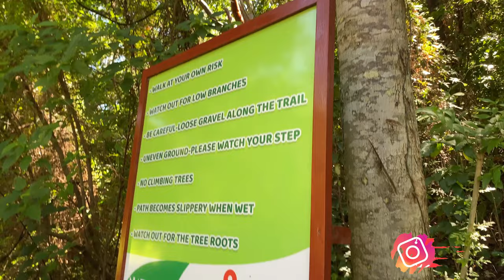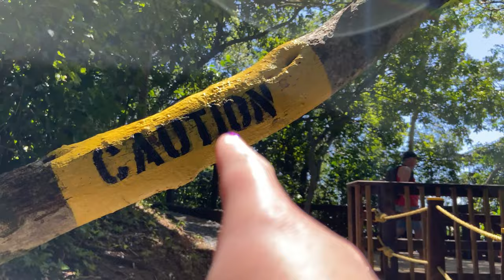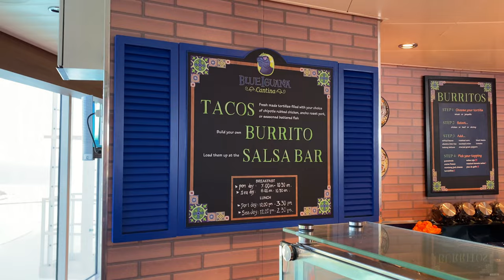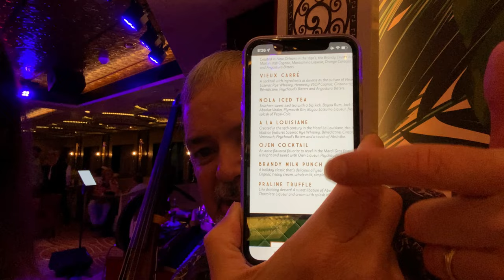Carnival Mardi Gras Cruise VLOG Day 4 | Mahogany Bay! | Cucina Del Capitano: Chicken Marsala Hack!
Carnival Mardi Gras 2022 Sailabration / Carnival's 50th Birthday Cruise Vlog  Day 4 | Roatan / Mahogany Bay (Contents)
0:00   In This Video!!
0:48   Sneak Peek - Day 5
1:16   Morning in Roatan / Breakfast Buffet & Omelets
2:26   Mahogany Bay / Roatan
6:22   Back on Ship: Lunchtime at Blue Iguana Cantina
8:18   Summer's Landing / Deck 8 Pool Time
12:07 Mardi Gras Sail-Away Time!
14:59 Fortune Teller
15:44 Magnolia Bar / Celestial Strings!
18:50 Cucina Del Capitano - Chicken Marsala Hack!
21:53 Backyard Band (AKA Flamingos Bay Band)!!
24:03 Reggie & Washboard Joe
25:14 Outro

Join Andy & Andrea on our Carnival Mardi Gras 2022 Sailabration Cruise for Carnival's 50th birthday / anniversary! Day 4 was our first port day where we called on Roatan / Mahogany Bay! We had visited Mahogany Bay 3 months ago, so we just walked around, relaxed and headed back on board for the Summer's Landing pool (Deck 8, Aft), some tacos at Blue Iguana Cantina, and then enjoyed an evening listening to music and having a fabulous dinner at Cucina Del Capitano! Finally found a meatball to rival my own! Also figured out a nice food hack since they don't have Chicken Marsala on the menu:  Order Chicken Parmesan and a side of Marsala sauce from the Veal Marsala entre.. so so good!

Capped the night with the backyard band (The wonderful Flamingos Bay Band) and more music in the Magnolia Bar!

A very fun-filled first sea day aboard the beautiful Carnival Mardi Gras!! Come join us!